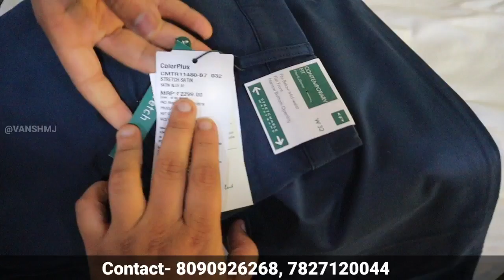Export surplus warehouse part 2 VANSHMJ VLOGS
AVMFASHIONS PVT. LTD.

Timings-10:00-8:00pm

Address: GD-23 Opposite metro pillar number 367, Pitampura
New delhi-110034
Landmark- Manyavar Showroom
Nearest metro station- Pitampura Metro Red Line